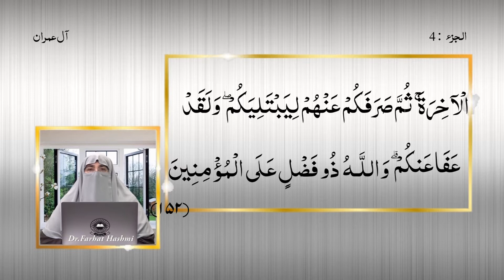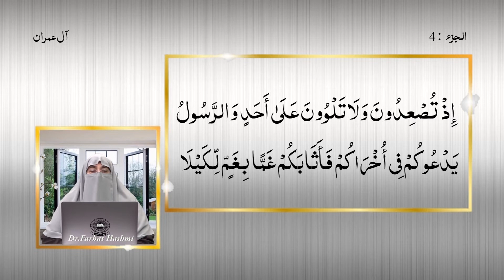تذکیر القرآن تفسیر سورۃ آل عمران (35) آیت -152 - 153 ڈاکٹر فرحت ہاشمی#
اللہ نے (جنگ احد میں) اپنا وعدہ (نصرت) اس وقت سچا کر دکھایا جب تم اس کے حکم سے ان (کافروں) کا قلع قمع کر رہے تھے یہاں تک کہ جب تم نے کمزوری دکھائی تو تم نے حکم عدولی کی۔ (یہ اس لئے کہ) تم میں کچھ دنیا کے طلب گار تھے اور کچھ آخرت کے طلبگار تھے پھر اس نے تمہیں ان کے مقابلے میں پسپا کر دیا تاکہ تمہارے ایمان و اخلاص کی آزمائش کرے۔ اور (پھر بھی) تمہیں معاف کر دیا۔ اور اللہ اہل ایمان پر بڑا فضل کرنے والا ہے۔ (152) (اس وقت کو یاد کرو) جب تم بے تحاشا بھاگے چلے جا رہے تھے اور کسی کی طرف مڑ کر بھی نہیں دیکھتے تھے۔ حالانکہ پیغمبر(ص) تمہارے پیچھے سے تمہیں پکار رہے تھے۔ (تمہاری اس روش کی وجہ سے) خدا نے تمہیں ثواب کے بدلے رنج پر رنج دیا۔ تاکہ (آئندہ) جو چیز تمہارے ہاتھ سے نکل جائے اس پر ملول نہ ہو اور جو مصیبت درپیش ہو اس پر رنج نہ کرو۔ اور اللہ تمہارے سب اعمال سے خوب باخبر ہے۔ (153)